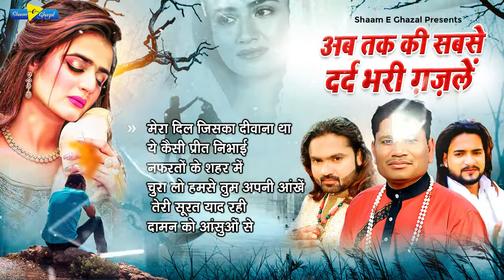2022 Collection Of Sad Ghazals | Naim Sabri | Tahir Chihti | Arshad Kamli | 2022 Hit Ghazal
2022 Collection Of Sad Ghazals | Naim Sabri | Tahir Chihti | Arshad Kamli | 2022 Hit Ghazal

Song : Collection Of Sad Ghazals
Singer : Tahir Chishti ,Naim Sabri , Arshal Kamli
Mix & Recording : Kapil Gandhi (S kalyani)